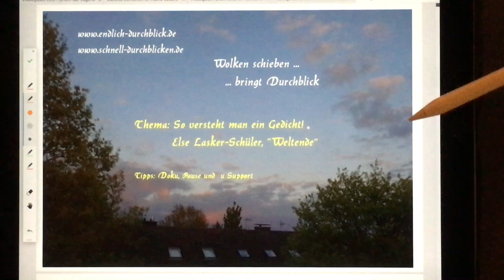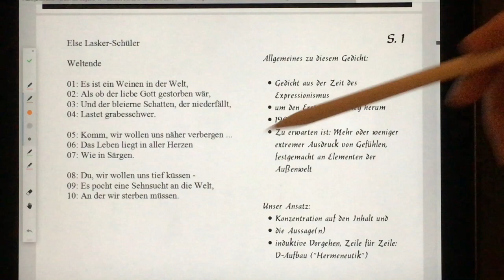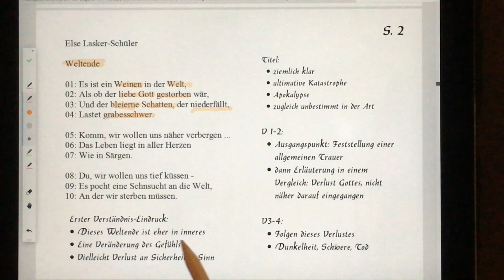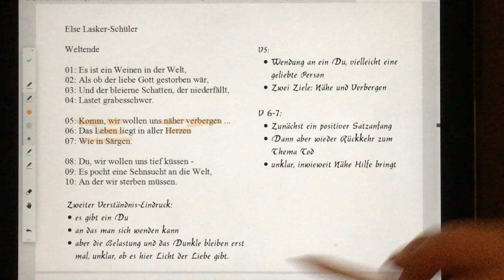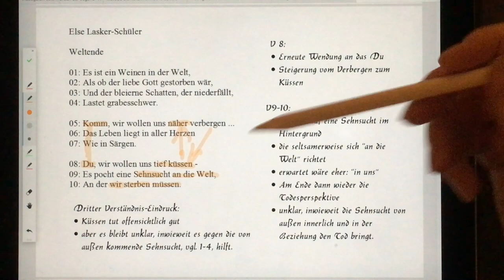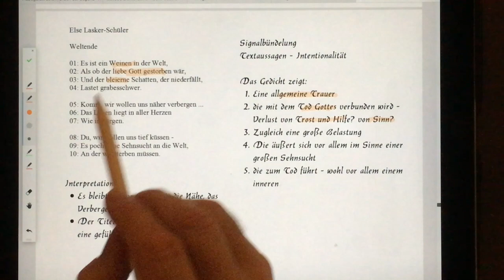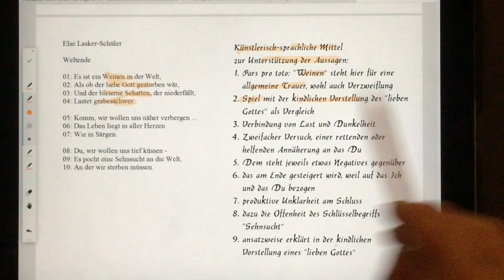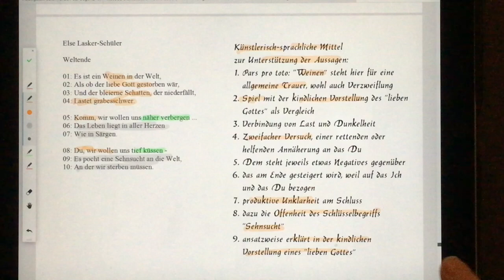Ein Gedicht leicht verstehen: "Weltende" von Else Lasker-Schüler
Wir zeigen, wie man ein Gedicht aus der Zeit des Expressionismus leicht und sicher verstehen kann. In diesem Falle geht es um eine sehr persönliche Vorstellung von einem Weltende.